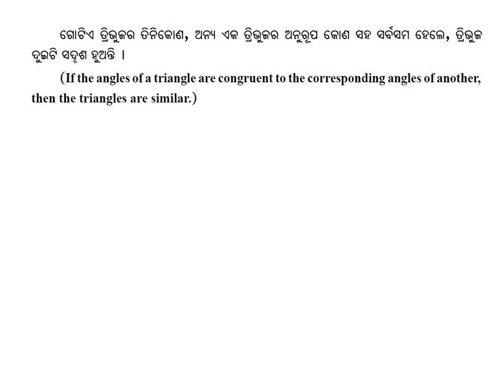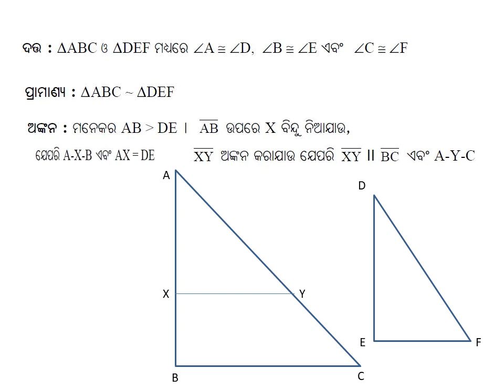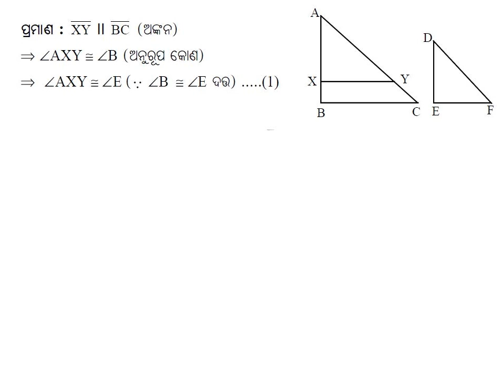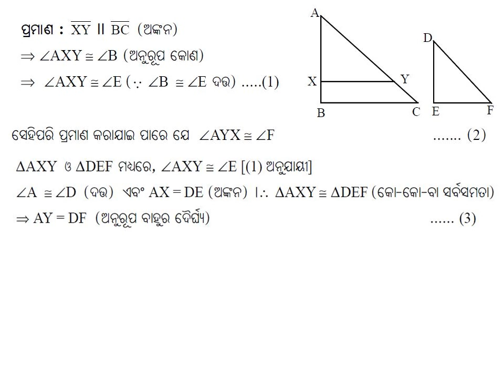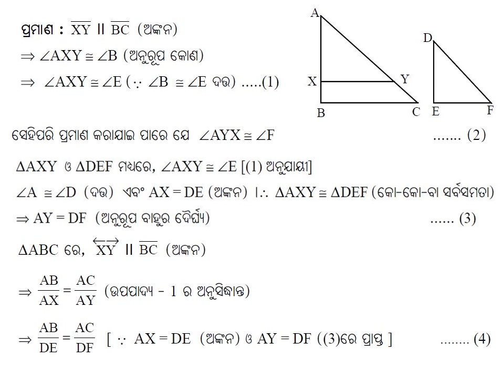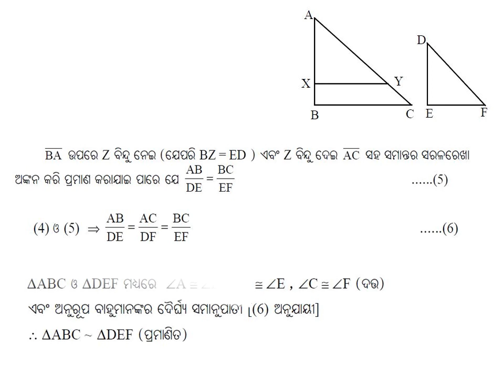GEOMETRY THEOREM-4 MADHYAMIK JYAMITI FOR CLASS - 10 BY BIBHUTI SIR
MATHEMATICS THEOREM_4 MADHYAMIK JYAMITI FOR CLASS - X BY BIBHUTI SIR